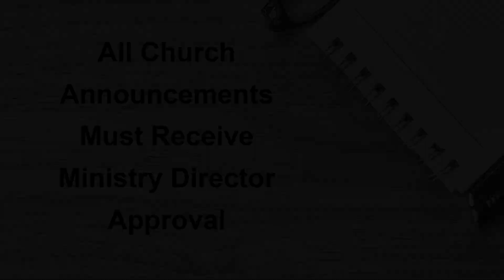Announcement 6 18 2023